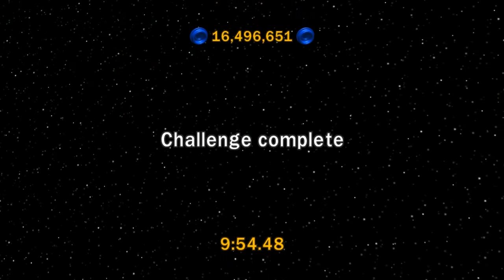Let's Play Lego Star Wars: The Complete Saga - Ep 4 Ch 4 ~ Rescue the Princess ~ Challenge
Yay for messing up and losing direction.